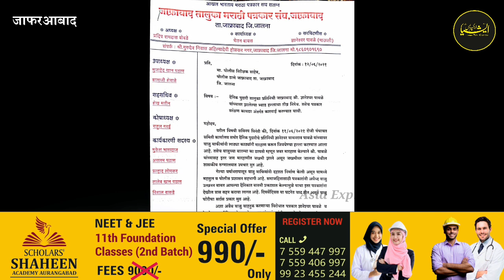जाफराबाद:पत्रकार पर सारे आम जन लेवा हमला! तालिब खान की रिपोर्ट।